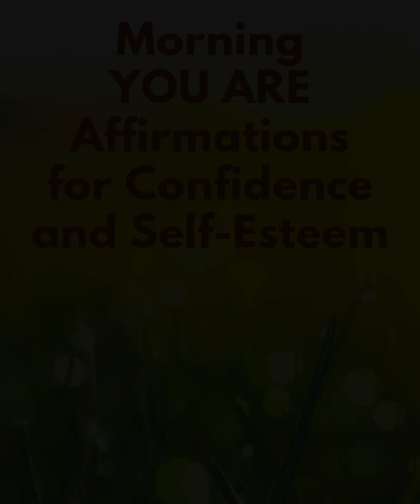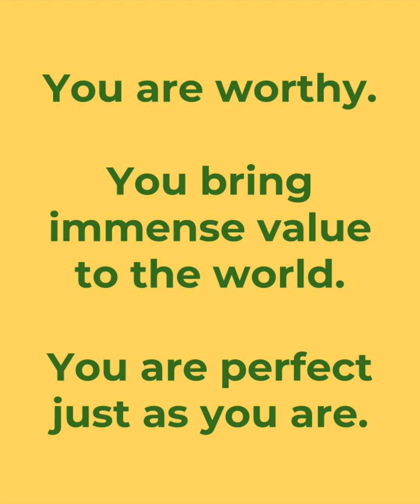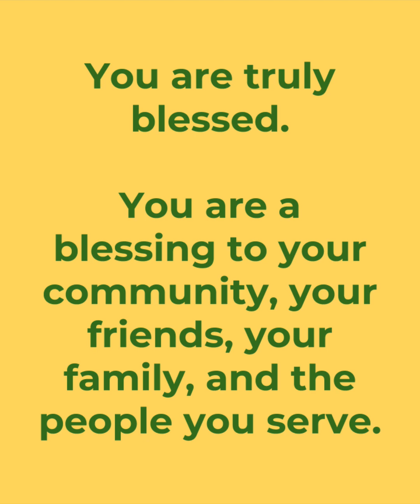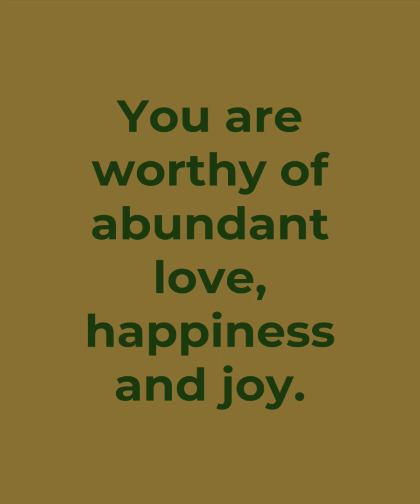CONFIDENCE & Self-Esteem: 5 Minute Morning Affirmations | 21 Days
Ready to boost your self-esteem and self confidence? Then this 5 minute morning affirmations recording is for you! Start your day with these powerful, positive statements. Listen every day for 21 days in a row.

DOWNLOAD 6 of my favorite guided meditation and affirmation recordings FREE. My gift to you.

SUPPORT Bob’s mission to spread inspiration throughout the world!

5 minute affirmation, 5 minute, 5 minutes, five minute, five minutes, 5 min, morning i am affirmations, 21 day meditation challenge, positive affirmations, 21 days, meditation challenge, 21 day challenge, listen for 21 days,

bob baker meditation, bob baker affirmations

Personal and Spiritual Growth for Fun People: The Secret Guide to Joy and Prosperity